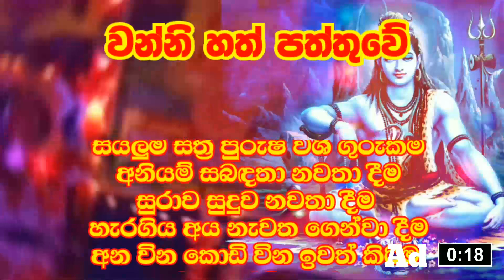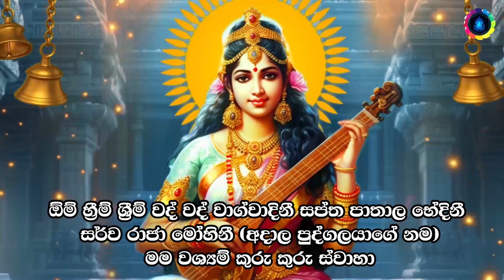මිනිත්තු කිහිපයෙන් ප්‍රතිඵල දෙන නාම වශී මන්ත්‍රය Nama Washi Manthara Sri Lanka Washi Gurukam Sinhala